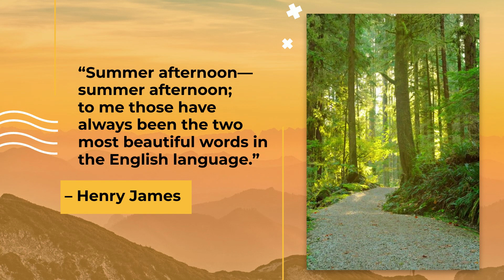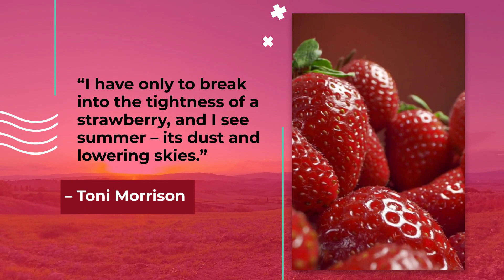INSPIRING QUOTES FOR YOUR WHITEBOARD WALL: EMBRACE THE MAGIC OF JUNE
June ushers in summer with warmth, sunshine, and boundless opportunities. As we welcome this lively season, let’s pause to appreciate June’s beauty through the words of famous authors. Picture these quotes adorning your whiteboard wall, adding inspiration and charm to your environment.

In this video, we’ve gathered a superb selection of quotes that embody the essence of June. So grab your favorite drink, settle into a comfy spot, and let these uplifting words immerse you in the magic of this extraordinary month.